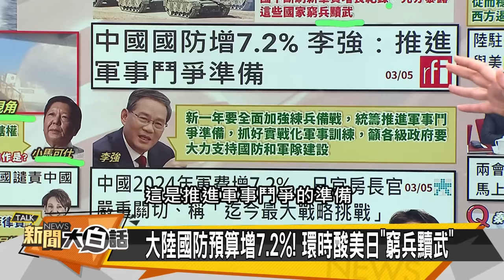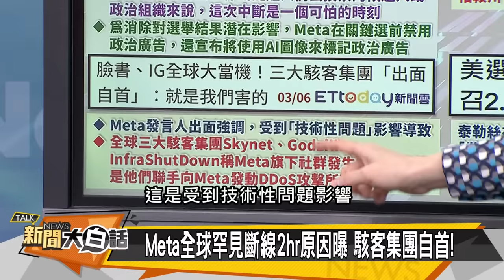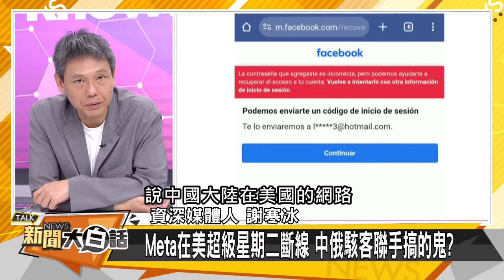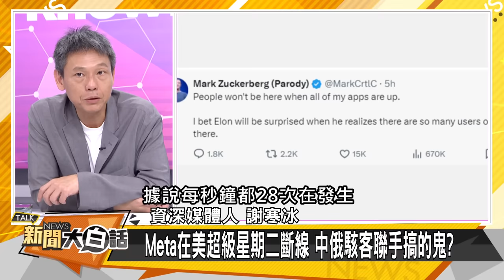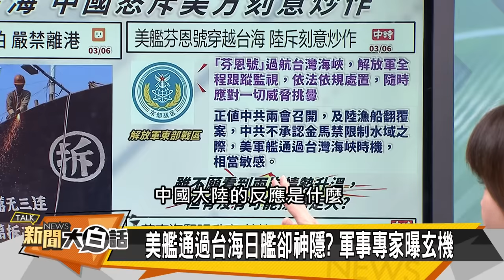[SUB]泰國埋怨新加坡 美國癱瘓陰謀論 新聞大白話@tvbstalk 20240306 (字幕版)